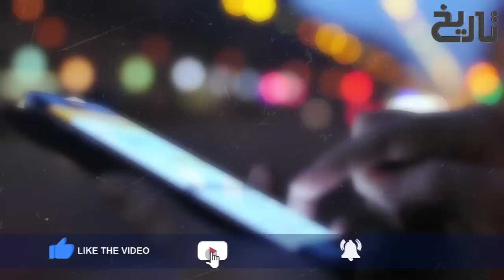Sultan Ruknuddin Baibars Ep104 | Who Killed Hulagu Khan? | Real Reason of Halagu Khan's Death?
In this video you will know about the Tragic Death of Hulagu Khan. Hulagu Khan fell seriously ill in January 1265 and died the following month on the banks of Zarrineh River (then called Jaghatu) and was buried on Shahi Island in Lake Urmia. His funeral was the only Ilkhanate funeral to feature human sacrifice. His tomb has never been found.

Hulagu was born to Tolui, one of Genghis Khan's sons, and Sorghaghtani Beki, an influential Keraite princess and a niece of Toghrul in 1217.Nothing much is known of Hulagu's childhood except of an anecdote given in Jami' al-Tawarikh and he once met his grandfather Genghis Khan with Kublai in 1224.

Hulagu Khan as a Mongol ruler who conquered much of Western Asia. Son of Tolui and the Keraite princess Sorghaghtani Beki, he was a grandson of Genghis Khan and brother of Ariq Böke, Möngke Khan, and Kublai Khan.

Hulagu's army greatly expanded the southwestern portion of the Mongol Empire, founding the Ilkhanate of Persia, a precursor to the eventual Safavid dynasty, and then the modern state of Iran. Under Hulagu's leadership, the siege of Baghdad (1258) destroyed Baghdad's standing in the Islamic Golden Age and weakened Damascus, causing a shift of Islamic influence to the Mamluk Sultanate in Cairo and ended the Abbasid Dynasty. He laid the foundations of the Ilkhanate and thus paved the way for the later Safavid dynastic state, and ultimately the modern country of Iran. Hulagu's conquests also opened Iran to both European influence from the west and Chinese influence from the east. This, combined with patronage from his successors, would develop Iran's distinctive excellence in architecture. Under Hulagu's dynasty, Iranian historians began writing in Persian rather than Arabic.[30] It is recorded however that he converted to Buddhism as he neared death,[31] against the will of Doquz Khatun.[32] The erection of a Buddhist temple at Ḵoy testifies his interest in that religion.[3] Recent translations of various Tibetan monks' letters and epistles to Hulagu confirms that he was a lifelong Buddhist, following the Kagyu school.

Hulagu also patronized Nasir al-Din Tusi and his researches in Maragheh observatory. Another of his proteges were Juvayni brothers Ata Malik and Shams al-Din Juvayni. His reign as the ruler of Ilkhanate was peaceful and tolerant to diversity